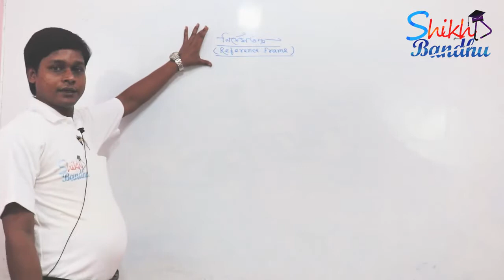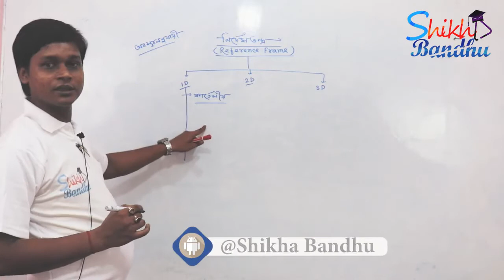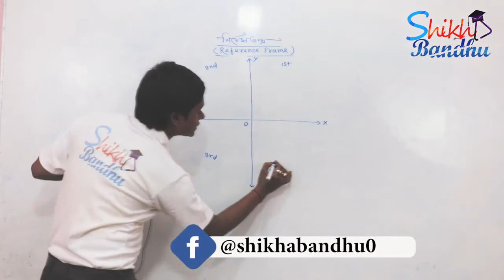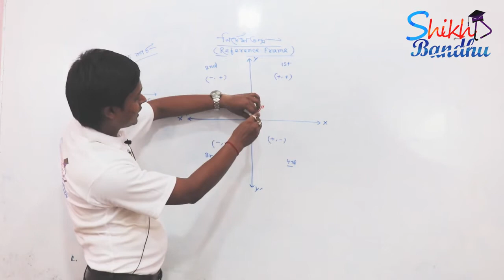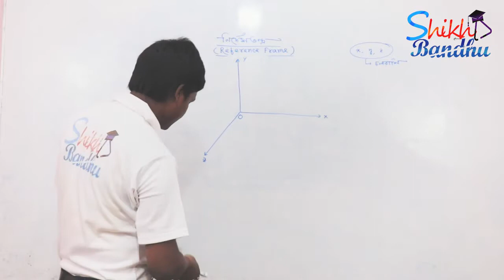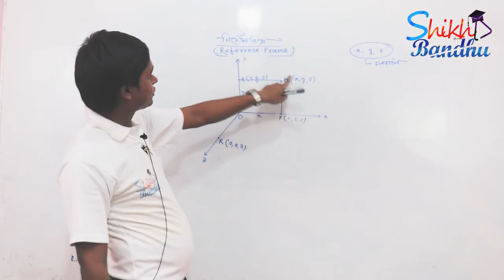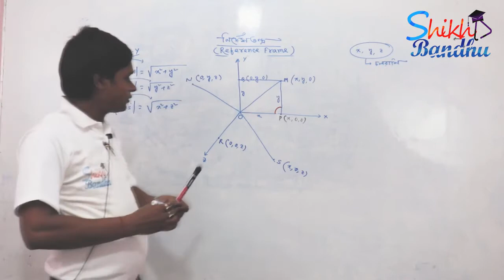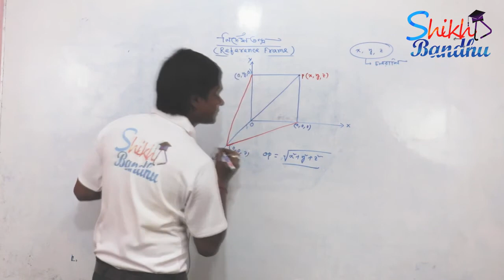Frame of Reference || Class 11WBCHSE in bengali || part 2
physics Frame of Reference || Class 11 || By Biswajit Das "Shikha Bandhu" WBCHSE.
This video contains have too much concept about reference frames. as follows as.
1. Reference frame

2. Classification of reference frame.
3. Certesian co ordinate systems for 1D 2D 3D .

Presenting by biswajit Das